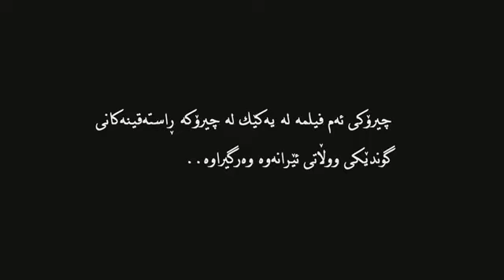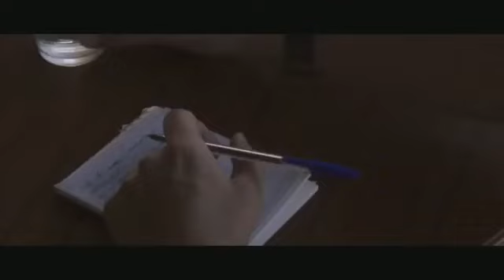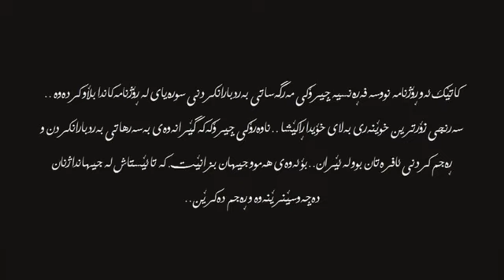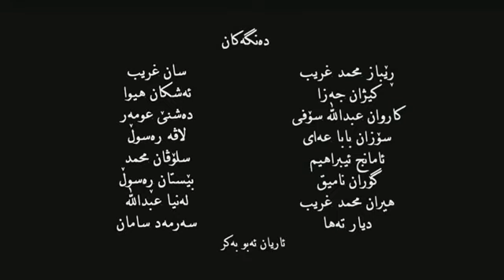فیلمی فارسی دۆبلاژکراوی کوردی بەردبارانکردنی سورەیا The Stoning of Soraya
فیلمی فارسی دۆبلاژکراوی کوردی  بەردبارانکردنی سورەیا